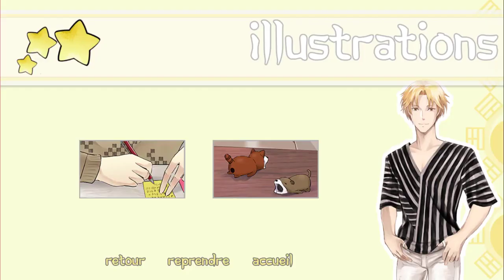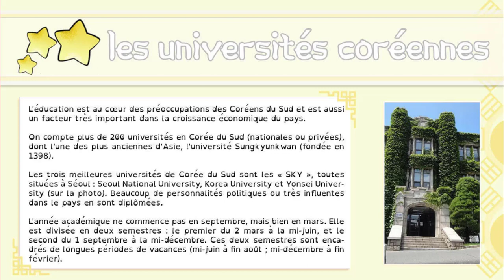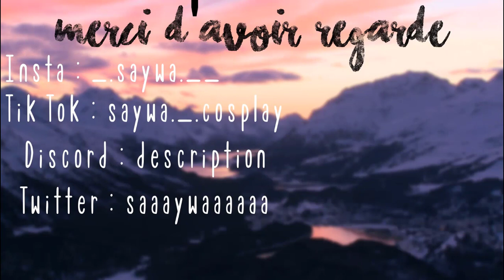On va à notre premiere journée de cours ! - I-Dolls #7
♥ Résaux ♥
DevianArt : Saywa

♥ Credits MMD ♥

Model(s) :
motion :
effect :
background :